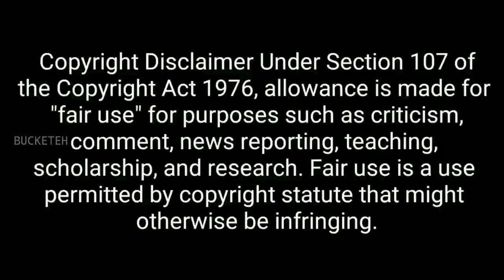KADAISI VIVASAAYI TRAILER REACTION REVIEW | VIJAY SETHUPATHI | MANIKANDAN